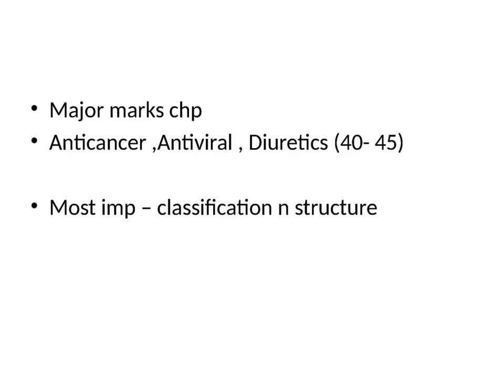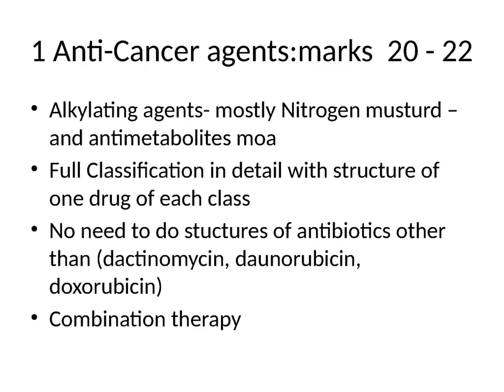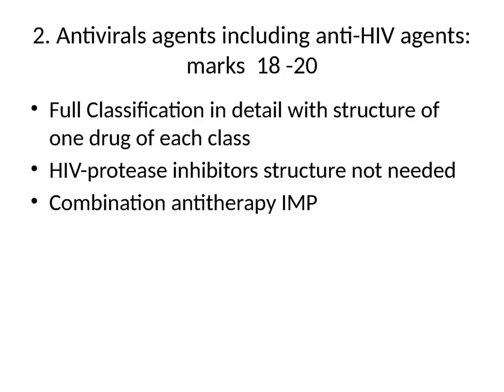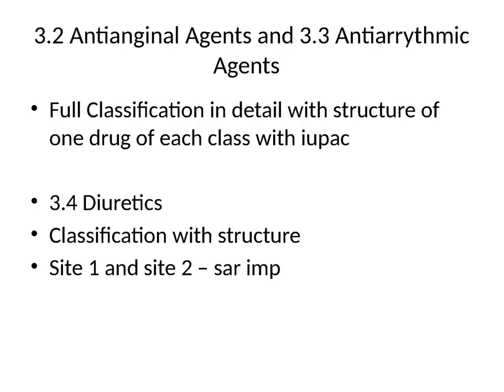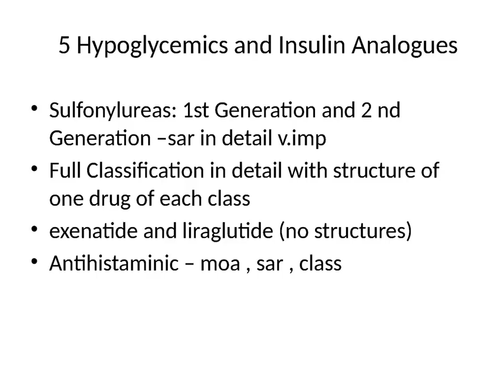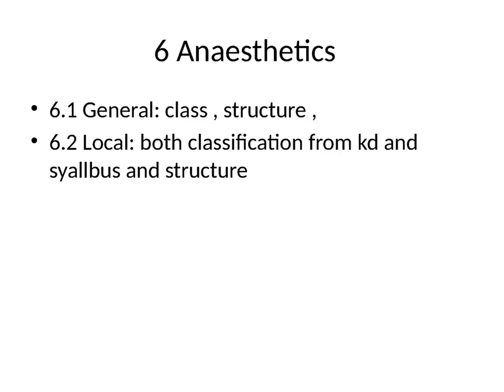Importance of pharm chem (sem 7)